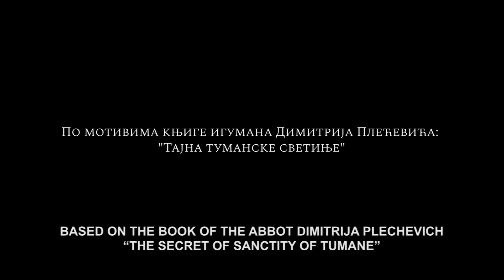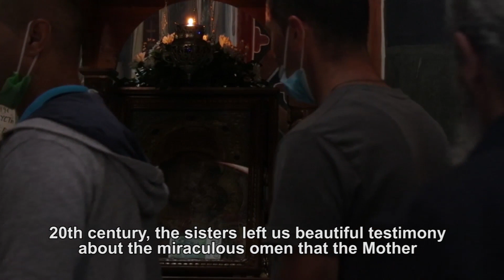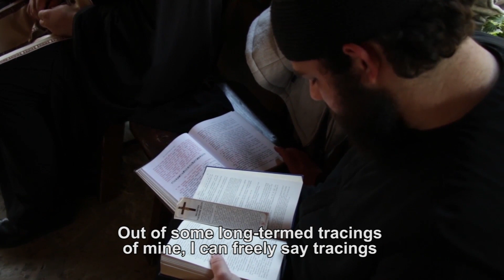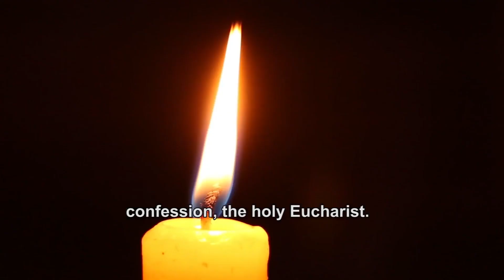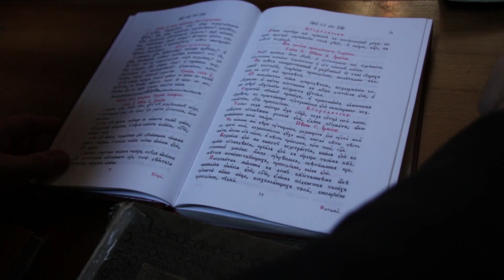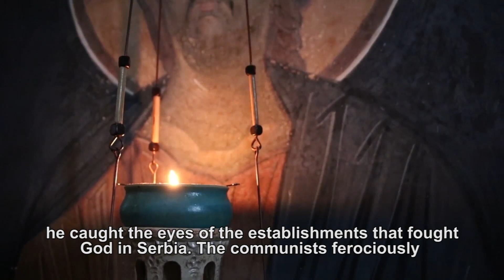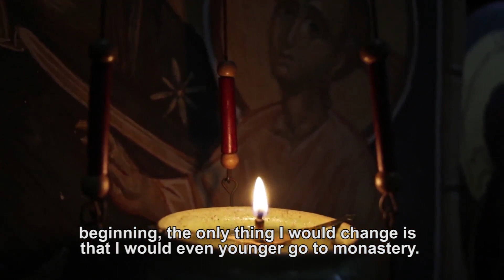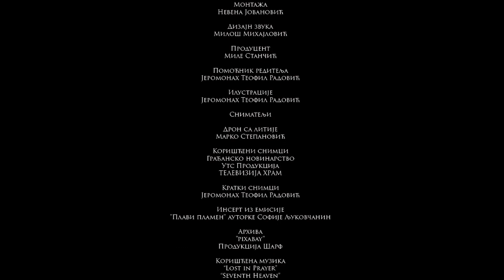"TUMANE MONASTERY - TESTIMONIES" - Serbian documentary film, "HOLY VIRGIN MARY OMOPHORION"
The film shows numerous testimonies about the healings of the believers who visited this shrine. The monastery is visited by people from all over the world, regardless of religion and nationality, seeking help and salvation. It is located 12 km from Golubac and is dedicated to the Holy Archangel Gabriel. The main protagonist of the documentary is the abbot of the monastery Dimitrij, who testifies about numerous healings. The film also shows the secret of the Tuman saints Saint Zosimus and Saint James. The film was awarded at the Nis Film Festival and screened at the Mostar Film Festival. It is shown for the first time in Macedonian and English at the "Holy Virgin Mary Omophorion" festival.
Screenplay and direction - Branka Bešević-Gajić
Editing-Nevena Jovanović
Director of Photography – hieromonk Teofil Radović
Narrator-Aleksandar Ristanović
MS- Film production
Serbia 2020, 61 min.